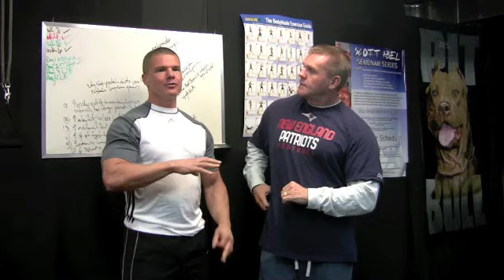Systems Of Eating vs Dieting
Abel Body Experts coaches Scott Abel and Kevin Weiss discuss systems of eating as opposed to dieting. Read more about Scott's "Anti-Diet" approach to dieting